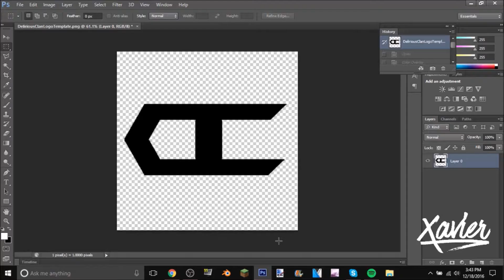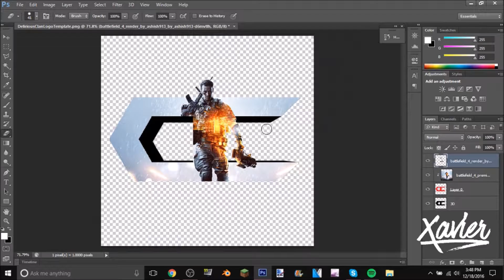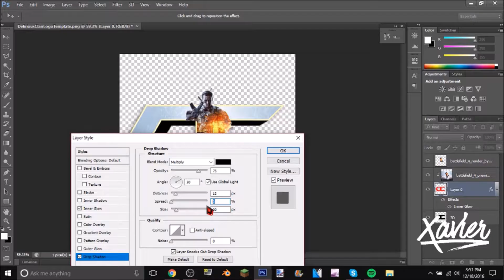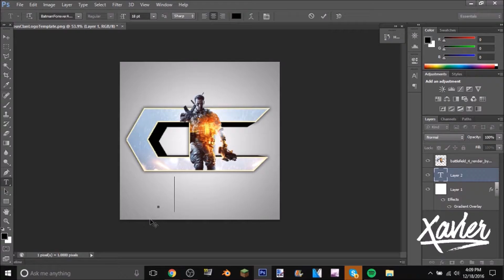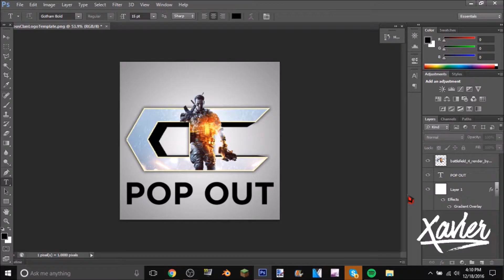Pop out AVI | Speedart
Client: N/A